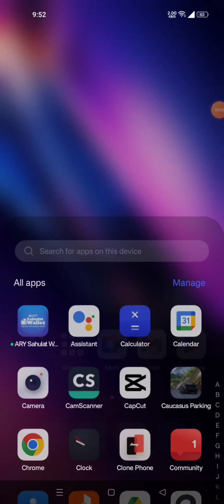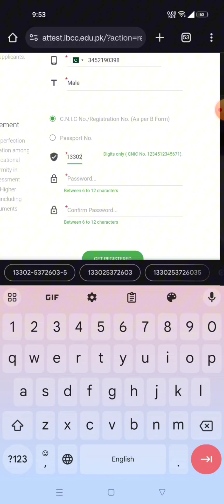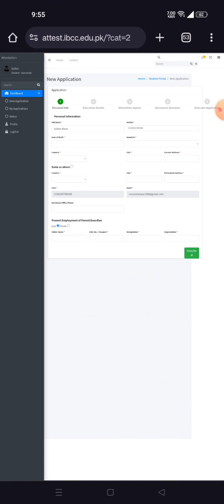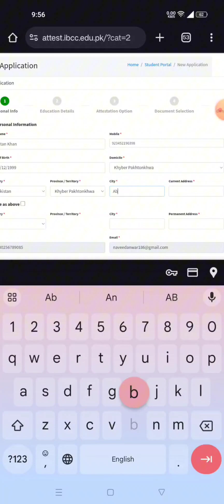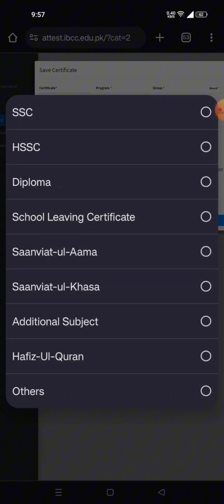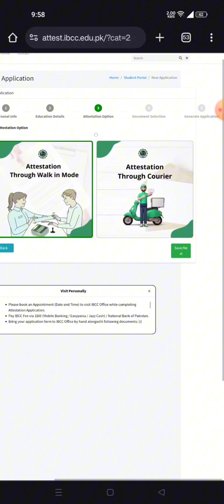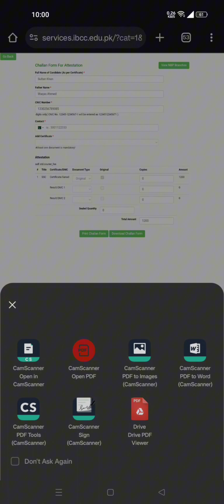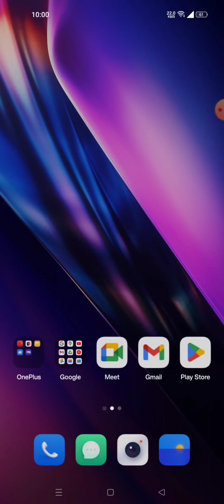How to Booked Online Appointment in IBCC Islamabad For Attestation/Verification Documents.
IBCC Islamabad online appointment lena ka tarika